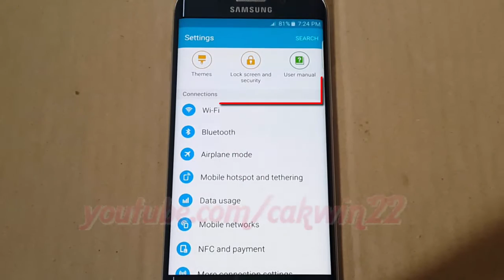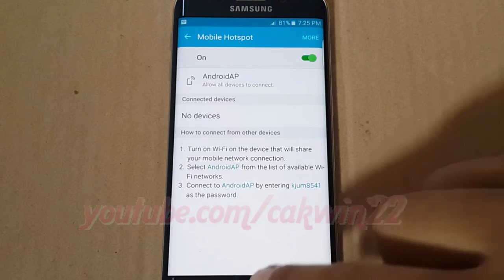Android 5.0 : How to Turn On or Turn Off Mobile Hotspot in Samsung Galaxy S6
This video show How to Turn On or Turn Off Mobile Hotspot   in Samsung Galaxy S6 or S6 Edge.  In this tutorial I use Samsung Galaxy S6 Edge SM-G925F International version with Android 5.1 (Lollipop).